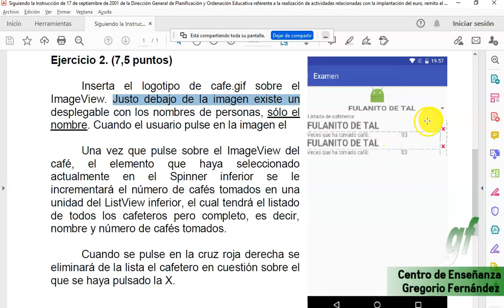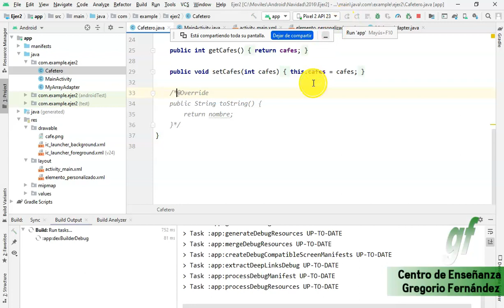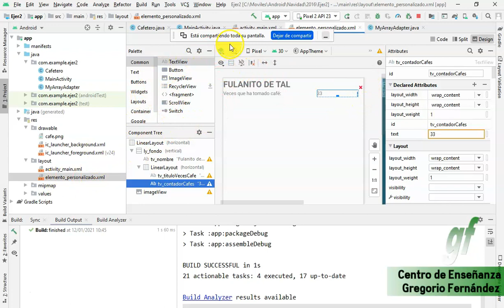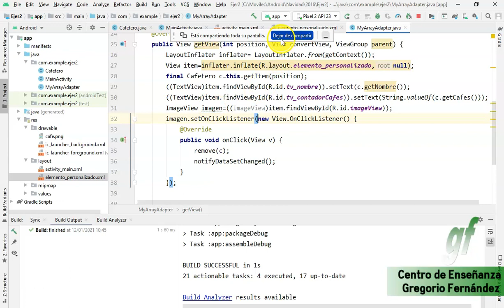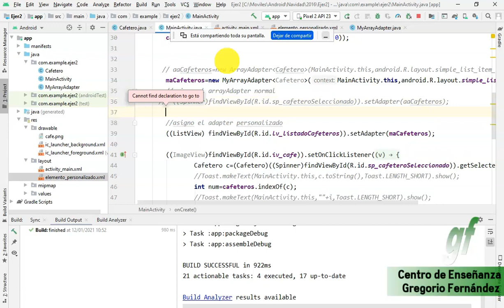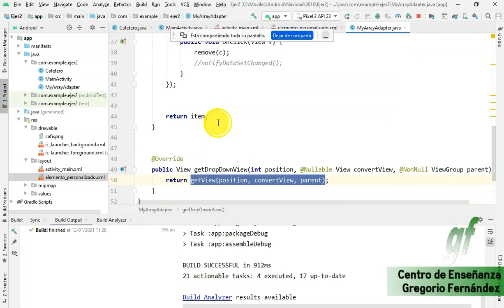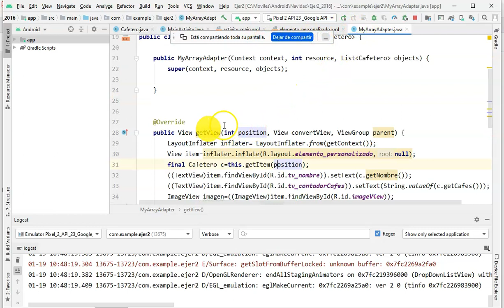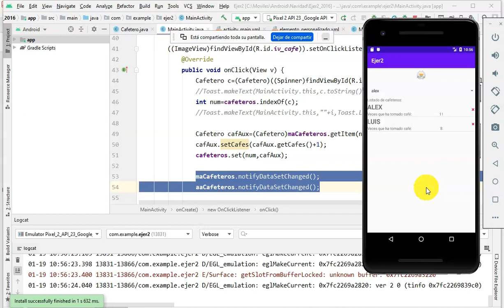Ejercicio 2 2016 Android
Descripción:

Examen de Android. Listas personalizadas.